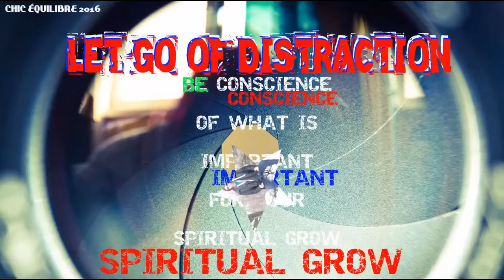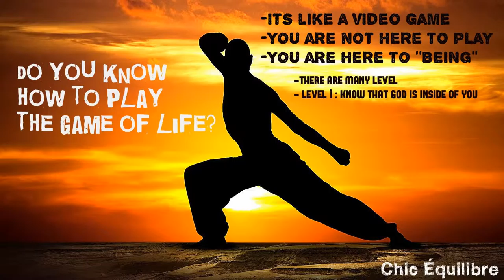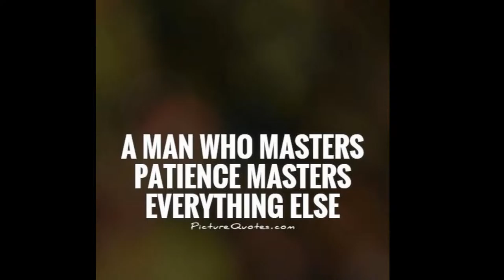LET GO OF DISTRACTION (AFTER MEDITATION RITUAL 2016)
MAGIC SECRETS OF CHIC ÉQUILIBRE LEV 1-2-3